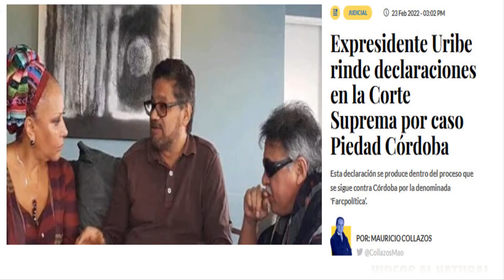TREMENDAS PALABRAS DE ALVARO URIBE AL SALIR DE DECLARAR CONTRA PIEDAD CORDOBA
Álvaro Uribe después de haber declarado   en el marco de la investigación que se sigue en contra de la exsenadora Piedad Córdoba declaró  ante la Sala de Instrucción de la Corte Suprema de Justicia, estas fueron las tremendas declaraciones  del exmandatario